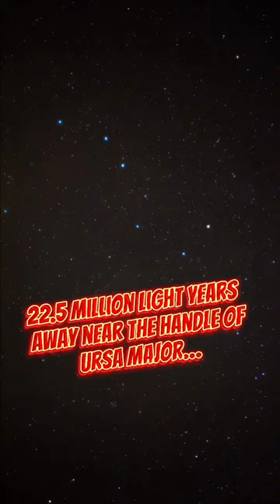The Pinwheel Galaxy- Over 1 Trillion Stars Through my Telescope! 🔭📸